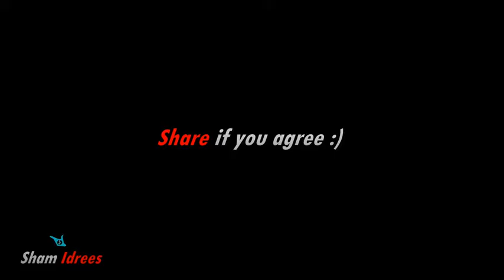What Goes Around Comes Around